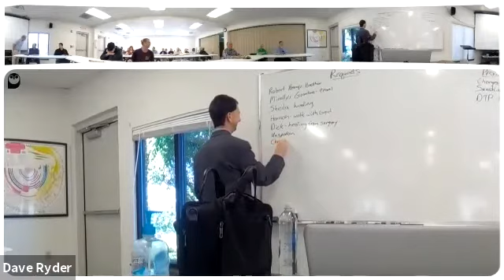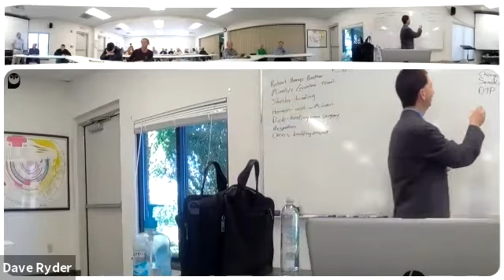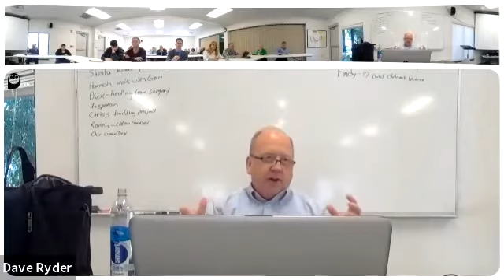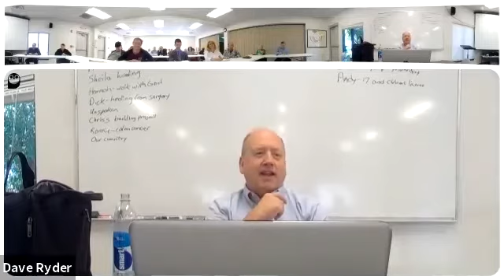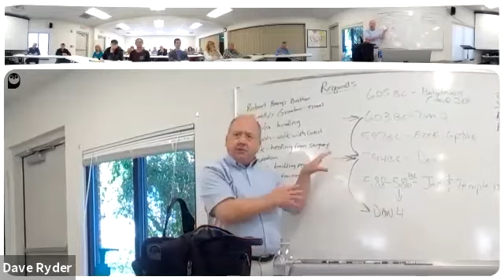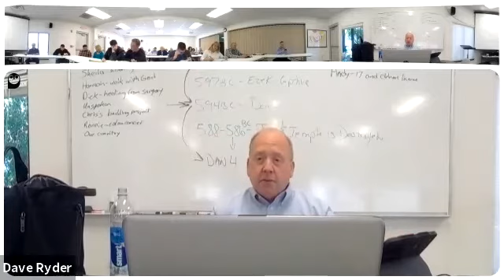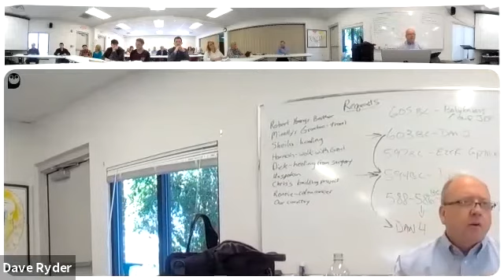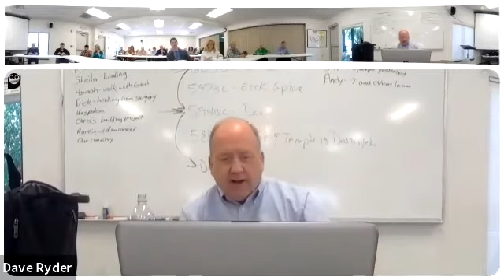Pastor's Sabbath School Class 5/1/21